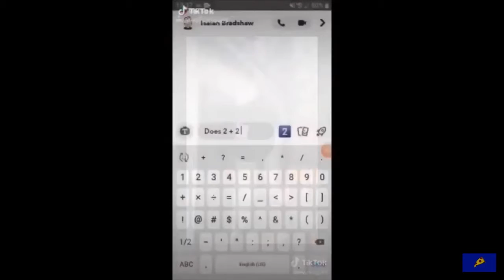Top 10 most funniest TikToks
Yes

Promotion video: